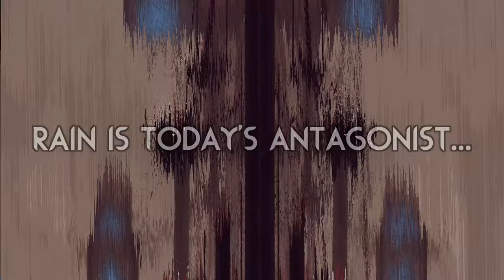The TOUGHEST Region To ENTER... ☀️ | Rain World Downpour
Always nice to see "first time" regions being so polished!
But yeah... definitely don't enter those rooms from farm arrays! Or atleast don't take the exact path I did, it is proper difficult! :p

Mod is "Sunlit Power Plant" by "tapok109"!

Skin is "AFTONSPARV" by "Wayward_winds"!

Thumbnail uses art from the "AFTONSPARV" skin and the background is from "Sunlit Power Plant"!

Here are a couple extra mods I play with:

Gate Scanner by "mariomakerguy"!